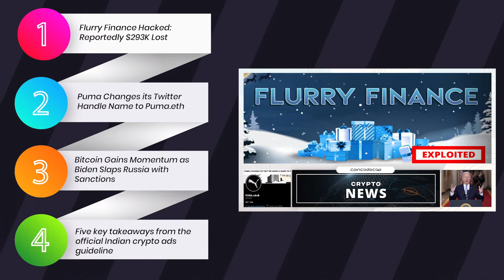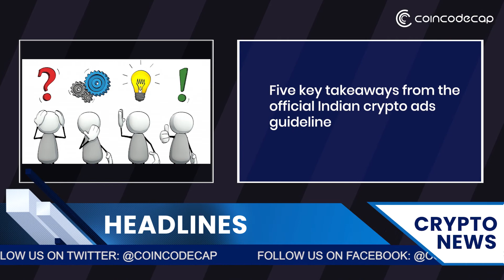Flurry Finance Hacked: Reportedly $293K Lost | Biden Slaps Russia with Sanctions 23/02/22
CoinMonks NFTs

0:00 - Intro

0:16 - Summary

0:32 - Flurry Finance Hacked: Reportedly $293K Lost

2:17 - Puma Changes its Twitter Handle Name to Puma.eth

3:26 - Bitcoin Gains Momentum as Biden Slaps Russia with Sanctions

5:01 - Five key takeaways from the official Indian crypto ads guideline

6:02 - Conclusion